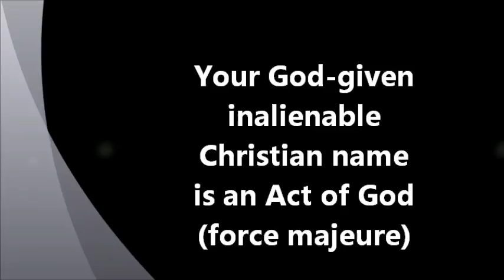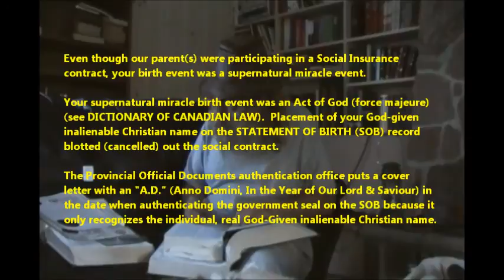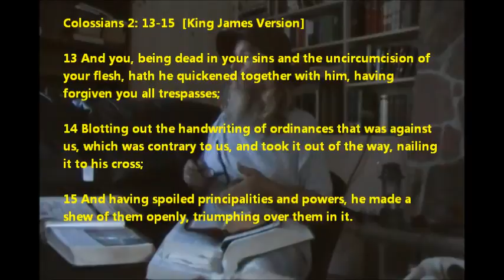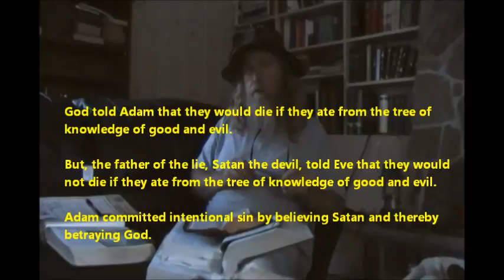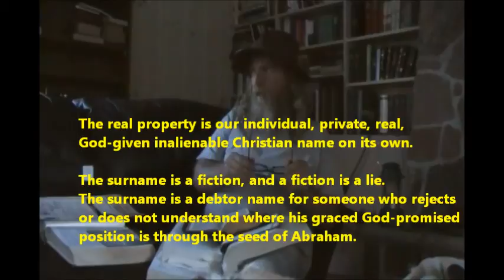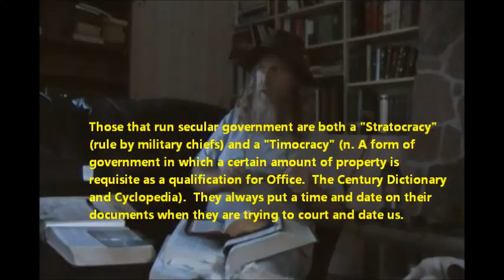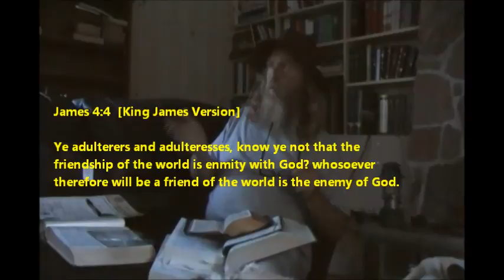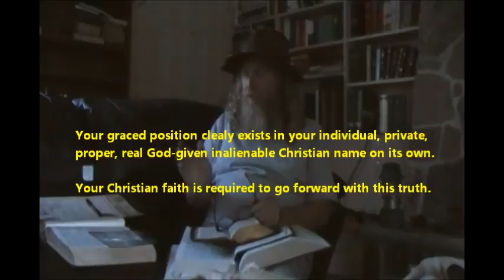57 - Your God given inalienable Christian name is an ACT OF GOD (force majeure)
The placement of the God "Given" Christian name, the only fact, on the original birth registration document (aka long form STATMENET OF BIRTH) blotted (cancelled) out or killed the false social insurance contract and the lie debtor surname.  This was an ACT OF GOD, which is also defined by the legal fiction world's term "Force majeure", which means all bets are off.

Of course you have the right to deny God's free graced remedy and through Christ and you can protest and volunteer to join the enemy by joining the Social Insurance Registration SIN program so that you can try to buy your salvation in vain by working for the private bankers instead of staying under your original protected position under the permanent bankruptcy of the public government, your parens patriae.